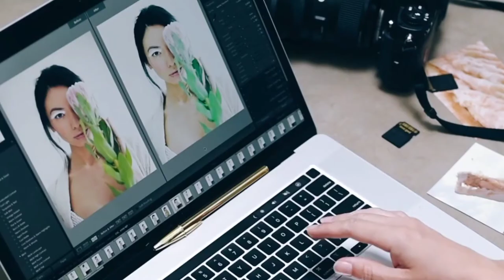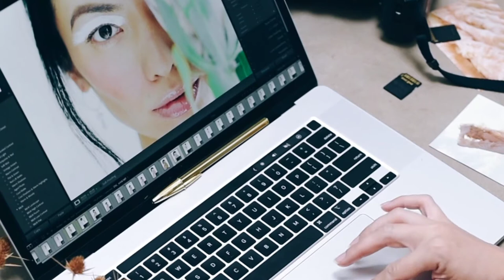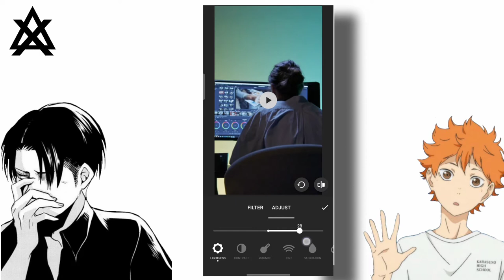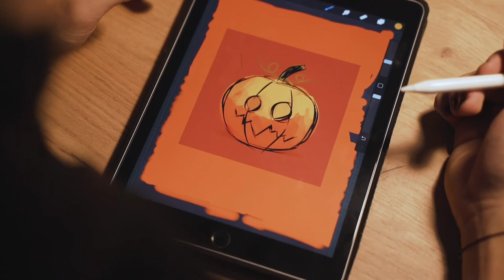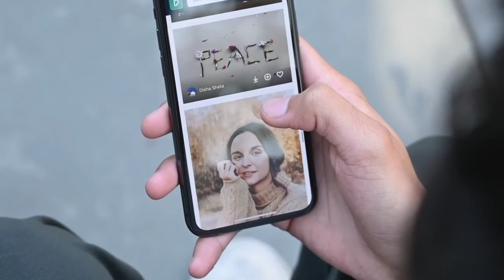Cinematic Colour Grading Video In Android Mobile | How To Colour Grade video In Smartphone ( Hindi )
Cinematic colour grading in mobile like premiere Pro || best mobile app for cinematic colour grading

Cover Topics

1. Best cinematic colour grading apps for Android in hindi
2. Top 3 apps for colour grading cinematic video in Android 2021
3. Professional video colour grading
4. How to easy colour grade video in android
5. How to colour grade in 3DL/koloro/inshot

best app for colour grading,
how to colour grade,
how to colour grade video in android,
smartphone video color grading,
how to color grade smartphone videos,
colour grade video with smartphone,
smartphone video colourgrade,
best smartphone video editing app,
cinematic video editing smartphone,
cinematic color grading for smartphone videos,
smartphone video cinematic color grading,
colour grade in mobile,
Best app for colour grade videos,
mobile video color grading,
mobile video color grading app,
mobile video color grading premiere pro,
how to color grading in kinemaster,
how to color grade in kinemaster,
colour grading,
how to color grade videos in android,
how to colour grade video in kinemaster,
android color grading app,
best mobile color grading app,

Short Cuts

00:00 Intro
00:45 3DL(Luts)
02:22 Inshot
03:51 koloro
05:39 intro

Bye